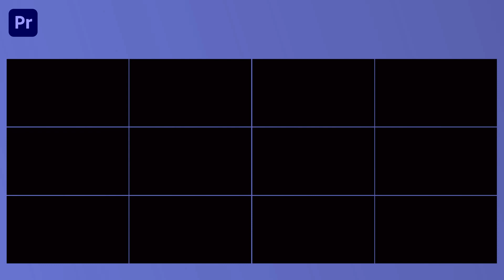Premiere Pro Template Zoom Transitions Pack